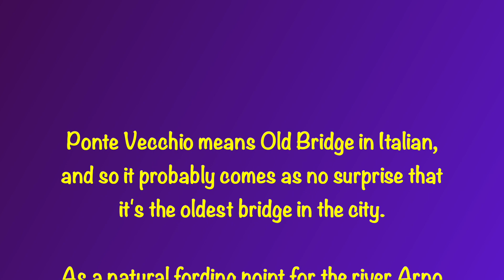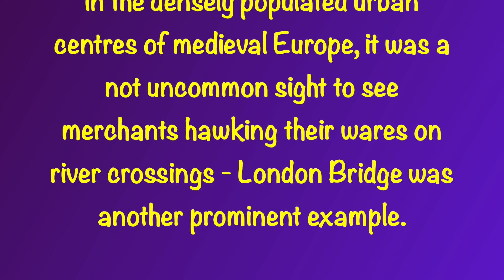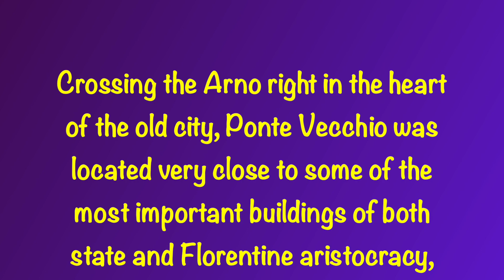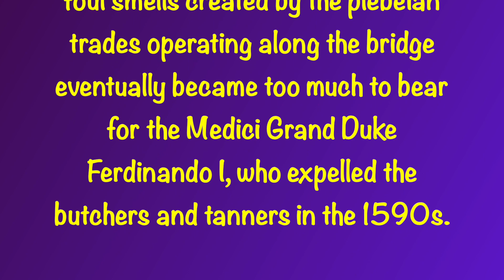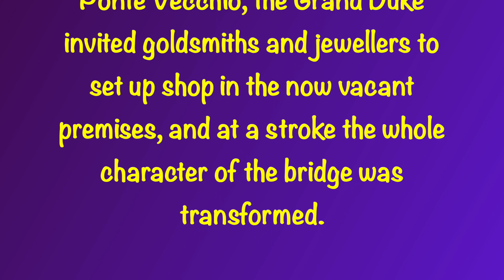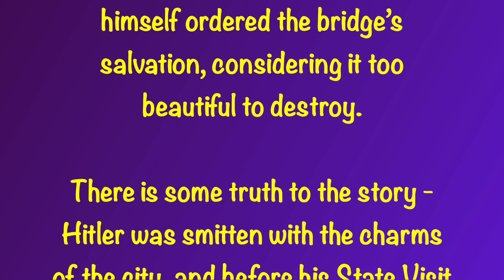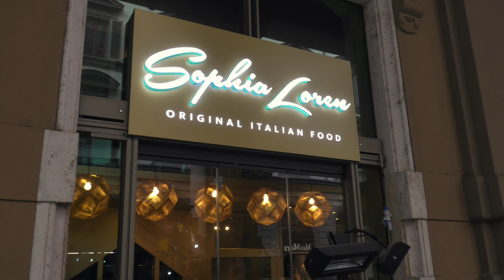Florence Part 2